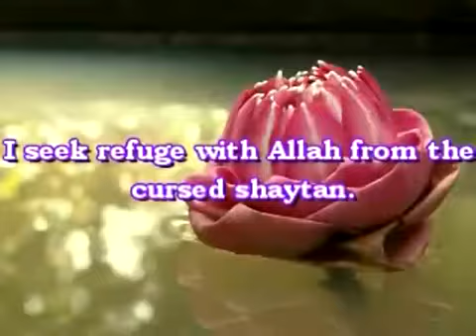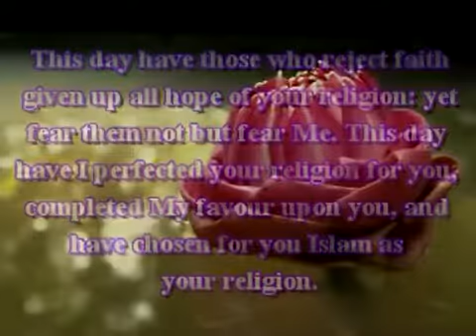Shahadah How To Become a Muslim YouTube